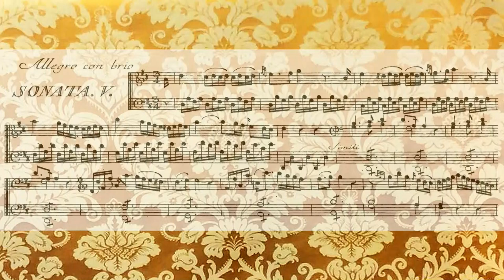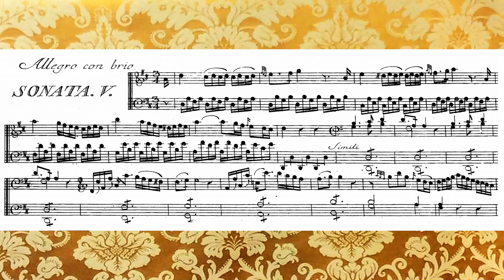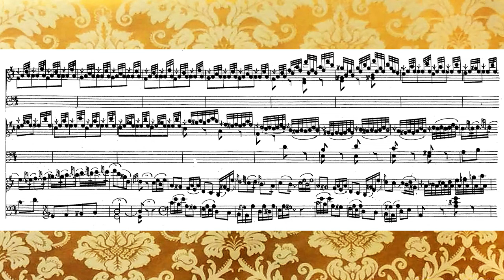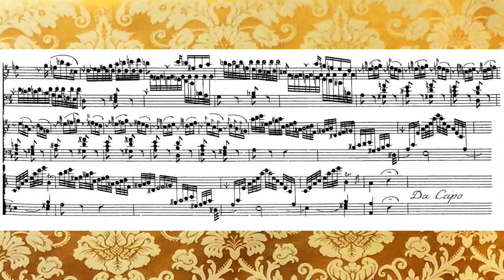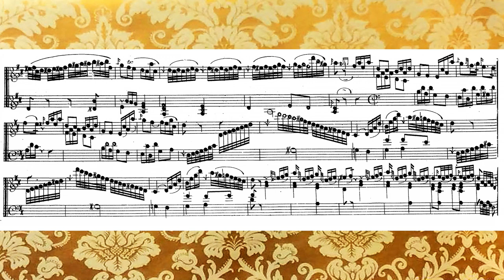L. CHERUBINI Sonata V in D major - Simone Stella, harpsichord (videoscore)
Simone Stella plays the wonderful Sonata in D major for harpsichord composed by Luigi Cherubini.

To order a copy of "Luigi Cherubini Complete Harpsichord Sonatas, Simone Stella, Amadeus Rainbow" send an email to:

0:10 Allegro con brio
5:40 Allegretto - Rondò

Cherubini was born Maria Luigi Carlo Zenobio Salvatore Cherubini in Florence in 1760. There is uncertainty about his exact date of birth. Although 14  September is sometimes stated, evidence from baptismal records and Cherubini himself suggests the 8th is correct. Perhaps the strongest evidence is his first name, Maria, which is traditional for a child born on 8  September, the feast-day of the Nativity of the Virgin. His instruction in music began at the age of six with his father, Bartolomeo, maestro al cembalo ("Master of the harpsichord", in other words, ensemble leader from the harpsichord). Considered a child prodigy, Cherubini studied counterpoint and dramatic style at an early age. By the time he was thirteen, he had composed several religious works.
In 1780, he was awarded a scholarship by the Grand Duke of Tuscany to study music in Bologna and Milan. Cherubini's early opera serie used libretti by Apostolo Zeno, Metastasio (Pietro Trapassi), and others that adhered closely to standard dramatic conventions. His music was strongly influenced by Niccolò Jommelli, Tommaso Traetta, and Antonio Sacchini, who were the leading Italian composers of the day. The first of his two comic works, Lo sposo di tre e marito di nessuna, premiered at a Venetian theater in November 1783.
Feeling constrained by Italian traditions and eager to experiment, Cherubini traveled to London in 1785 where he produced two opere serie and an opera buffa for the King's Theatre. In the same year, he made an excursion to Paris with his friend the violinist Giovanni Battista Viotti, who presented him to Marie Antoinette and Parisian society. Cherubini received an important commission to write Démophoon to a French libretto by Jean-François Marmontel that would be his first tragédie en musique. Except for a brief return trip to London and to Turin for an opera seria commissioned by King Victor Amadeus III, Cherubini spent the rest of his life in France where he was initiated into Grand Orient de France "Saint-Jean de Palestine" Masonic Lodge in 1784.